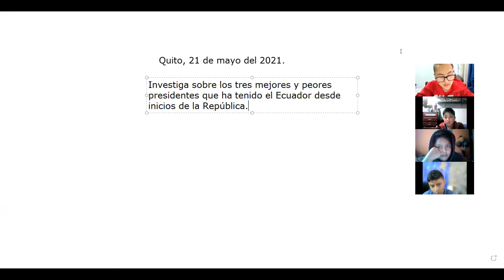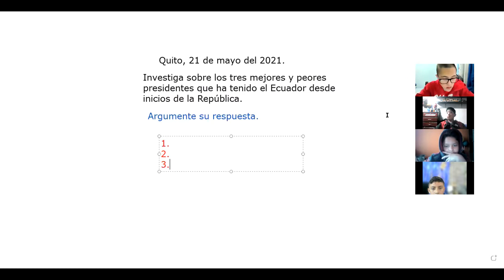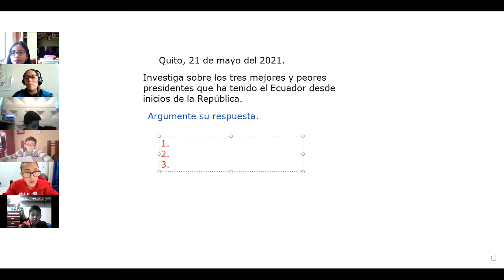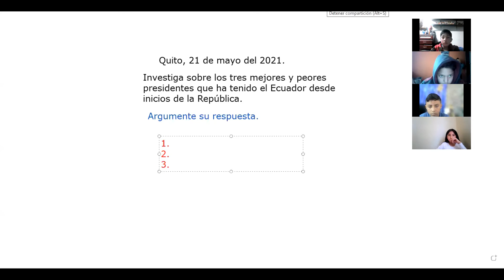7EGB B ESTUDIOS SOCIALES ALEXANDRA 21MAY2021